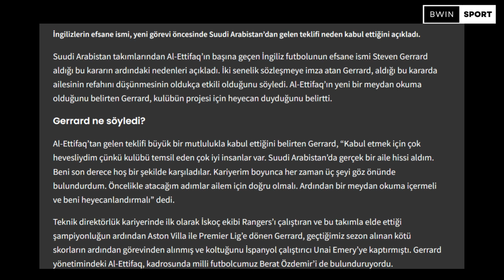Steven Gerrad: Suudi Arabistan Ailem için Doğru Tercihti!